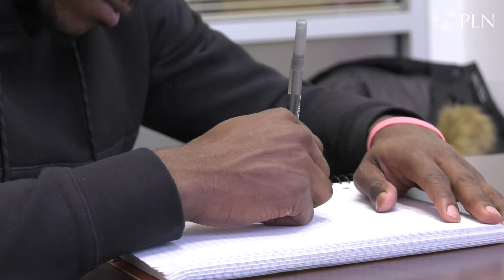Strong passion to help others defines Boston U’s Walter Whyte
Boston U sophomore guard Walter Whyte spent last summer interning at Harvard University with Dr. Joseph Allen and assisting in research to help create healthy buildings.